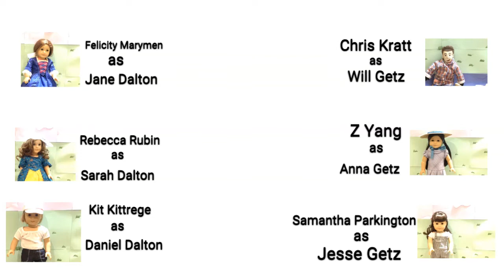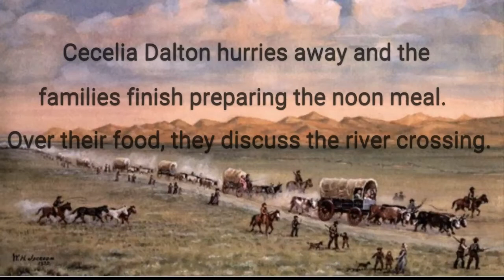Wagon Train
This video is about how two families felt with the challenges of traveling by wagon train in the 1840s.